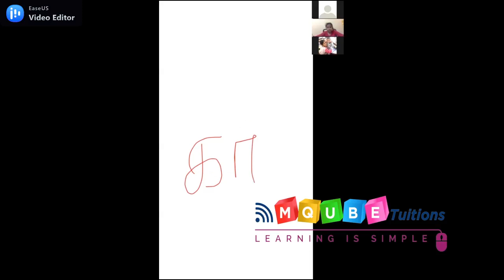Language Basics - Tamil | MQube tuitions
Hello all

The above video contains a small part of Online Tamil session of Haethika(student) with MQube tuitions